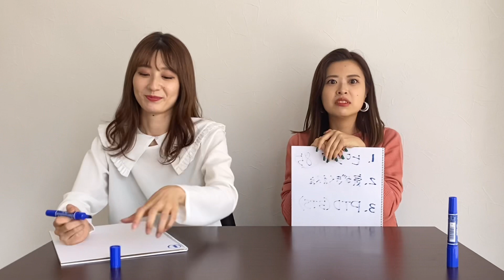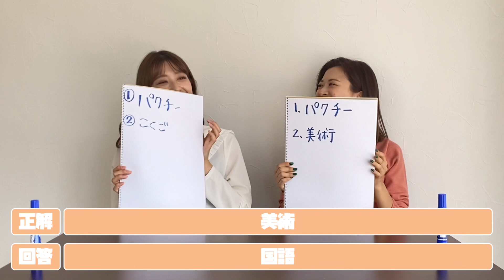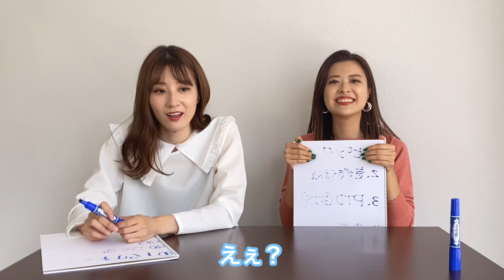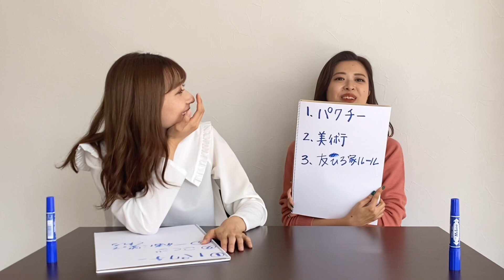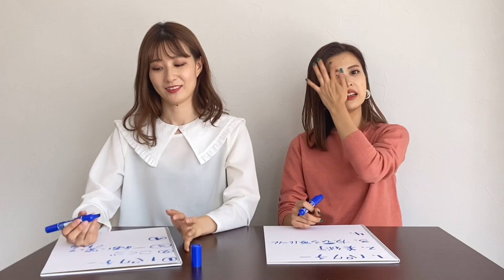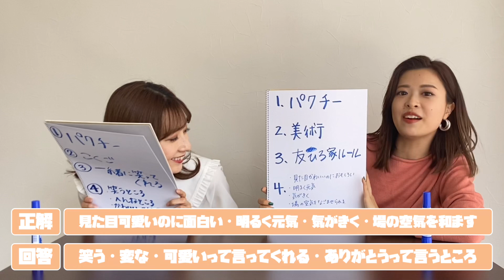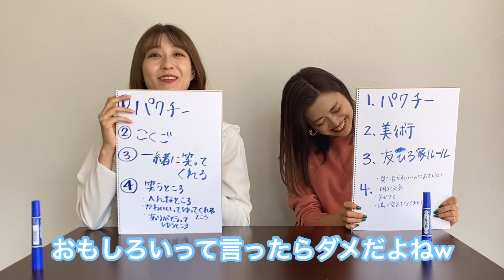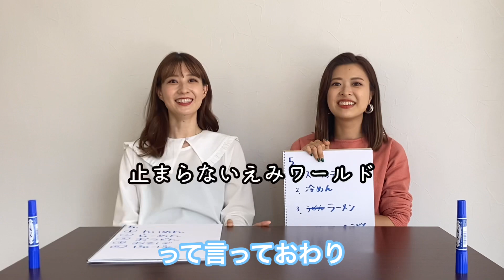【まゆこ王】まゆこのこと当ててみて！明るいだけじゃないんだよ？当たったらうれしいまゆこクイズ♡｜レディースファッション｜Pierrot(ピエロ)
今回はまゆこがえみのことをどれくらい知ってるのか、検証してみました！
キュン！必見です！
皆様も是非一緒に考えてみてくださいね！☆

▼着用アイテムはこちら！

pierrotスタッフ　EMIアカウント

▼【2021年秋冬トレンド】2021年秋冬のファッショントレンドアイテム・コーディネイトをわかりやすくご紹介します！毎シーズン恒例★必見です★
▼【OLコーデ】晩夏から着れる通勤コーデ解説！秋のオフィスカジュアルコーデ20選！！

▼店舗一覧
本店

▼Pierrot PressのInstagramアカウントはこちらから！
pierrotプレス　EMIアカウント

▼PierrotスタッフInstagramアカウントはこちらから！
Pierrotスタッフ　MINORIアカウント

■ブランドコンセプト
『同じ毎日なのに、新しい私』
ベーシックなアイテムに、程よいトレンド感をプラスした
どんなコーディネートからも伝わる
清潔感のある女性らしいスタイリングを提案。